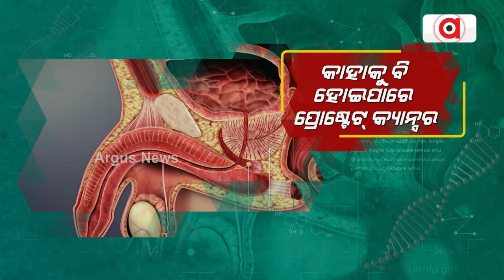Prescription : ପ୍ରୋଷ୍ଟେଟ୍ କ୍ୟାନ୍ସର କେମିତି ଜାଣିବେ ?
ଦେଖନ୍ତୁ ୩ ନଭେମ୍ବର, ରବିବାର ଅପରାହ୍ନ ୩ ଟା ୩୦ ରେ